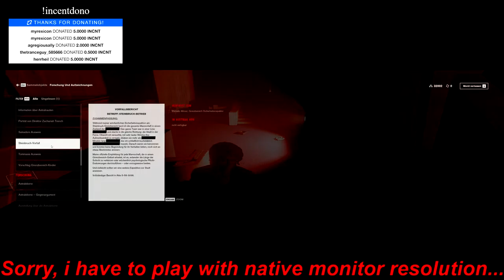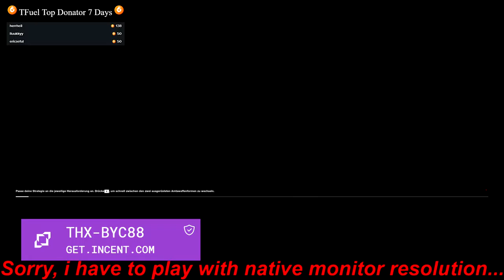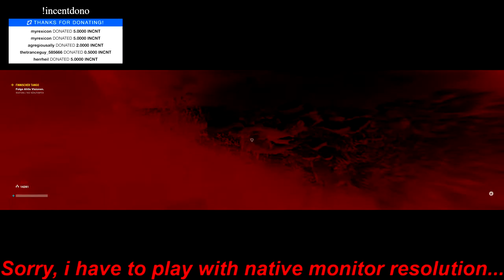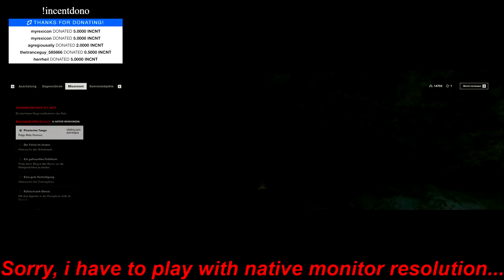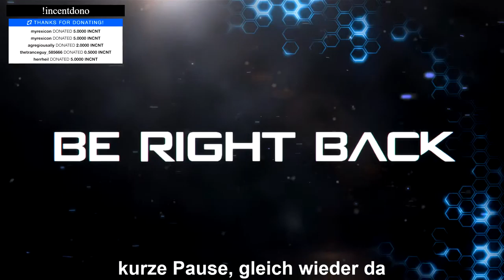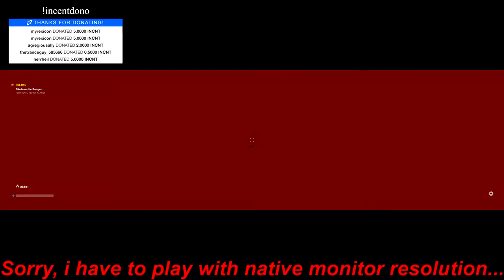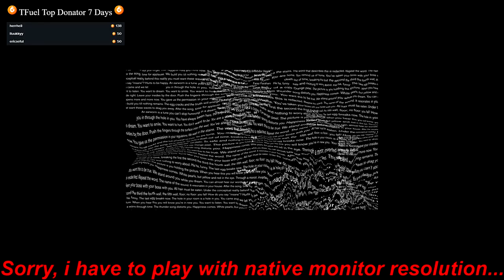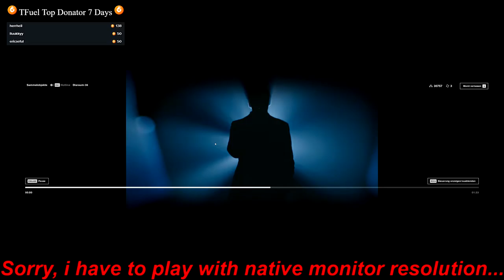2020 09 16 Control